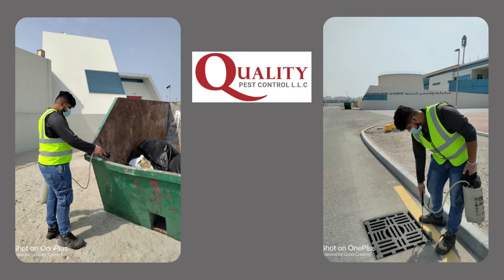Company Safety Methods of Outdoor Pest Control treatment by Quality Pest Control Dubai.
Pest Control Dubai has a team of experienced and certified pest control technicians who are experts in dealing with all kinds of pests, including rats, mice, cockroaches, ants, and termites.
We use the latest pest control methods and equipment to ensure your property is pest-free and safe from pest infestation.